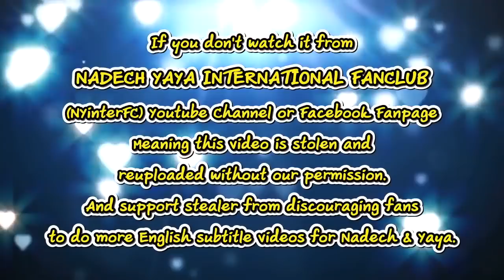[ENG SUB] Nadech Yaya Sweet Trip in France 2019, Nadech Was Slipped Sharing NY Fin Photo 28/4/19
Credit:
Eng. Translation by Nadech Yaya Malaysia & Sasuke06

This video belongs to:
Daradaily LIVE